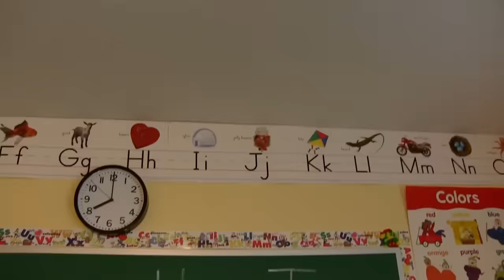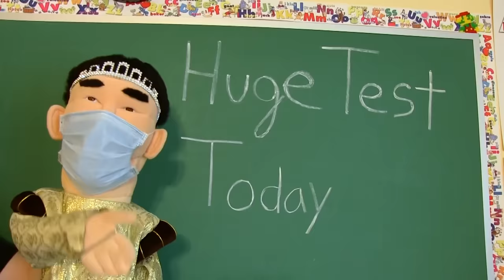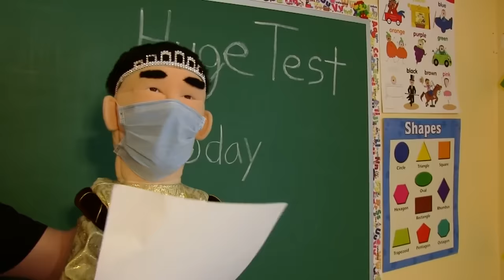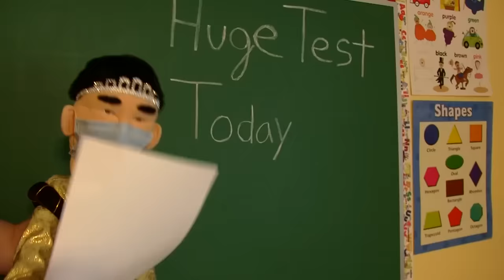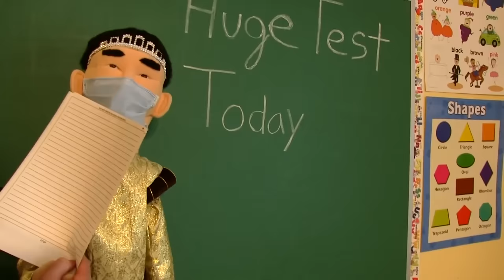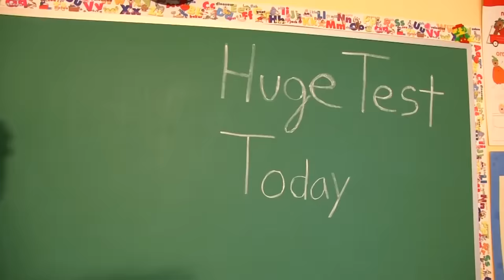SML Movie: Jeffy And Junior Skip School [REUPLOADED]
Original Description: Jeffy and Junior want to go mini golf!